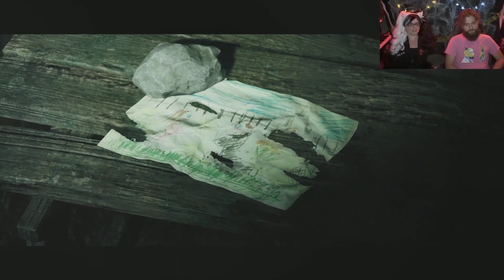Pixie and PoizenJam play Little Hope (clips)